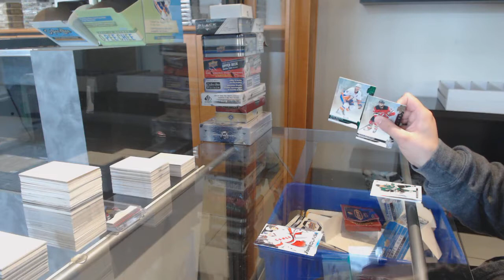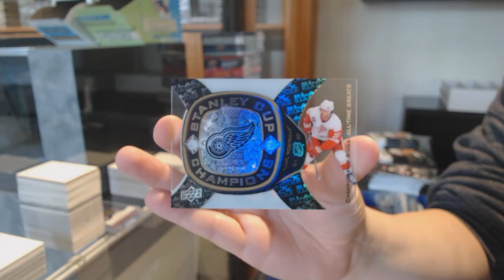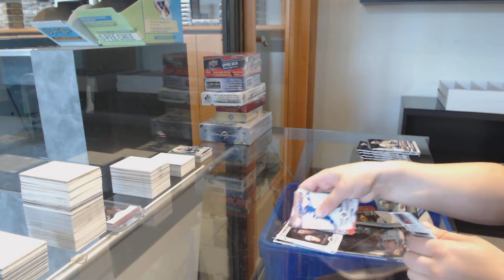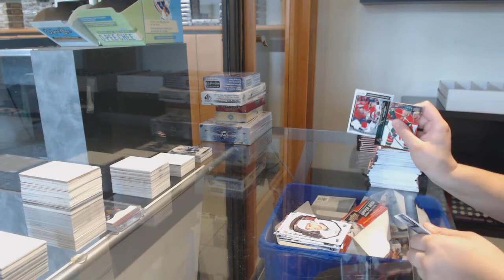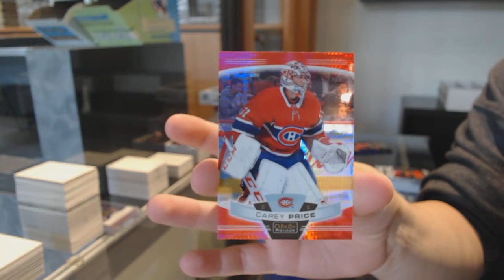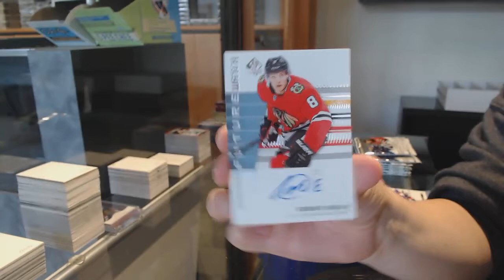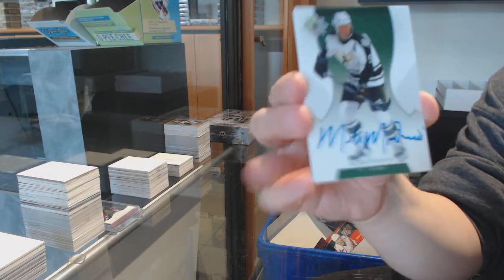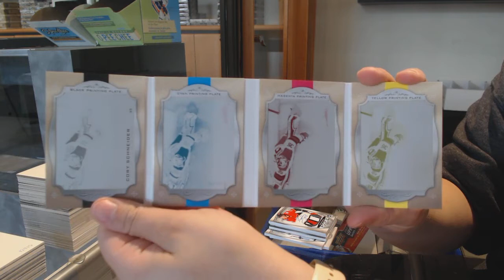10 Box Mix Hockey Break With The Cup - C&C GB #12,410